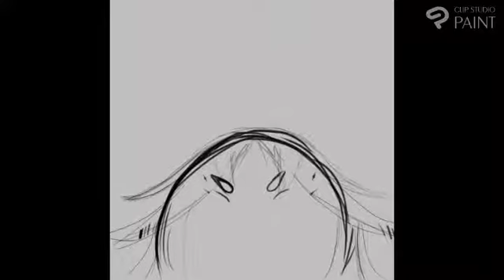Baphomet's Birthday Twitch Emote time-lapse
Just a quick doodle as a new emote for my birthday today

I ended up changing some colors after a while. ^_^;